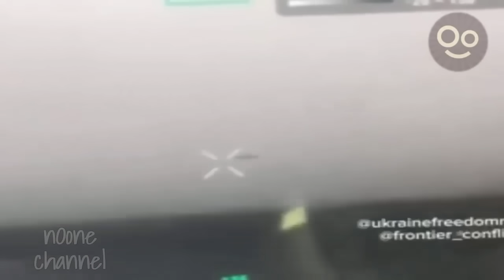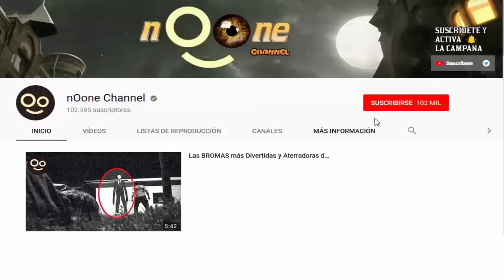ESTÁN AQUÍ Y SE MUESTRAN A LA HUMANIDAD 🛸 5 OVNIS Increíbles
Desde el avistamiento de una nave gigante a baja altitud hasta el descubrimiento de luces iguales a las de Phoenix. Estos son Video OVNI!. ▼▼▼

A cada vídeo se le agrega un valor adicional (narración, imágenes, música...)

🎥​ Montaje del Video:
● Software de Edición: Camtasia Studio
● Narración: nOone Channel
● Video Original: nOone Channel

We will remove the content as soon as possible.